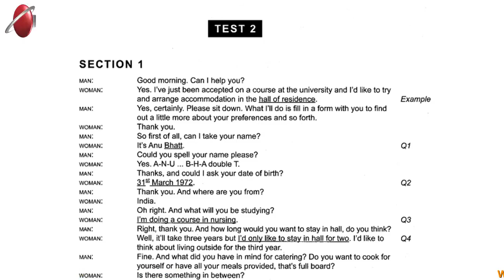بخشی از جلسه 4 لیسنینگ آیلتس